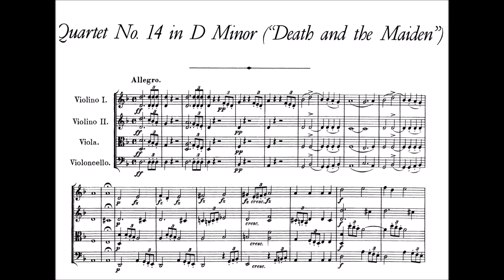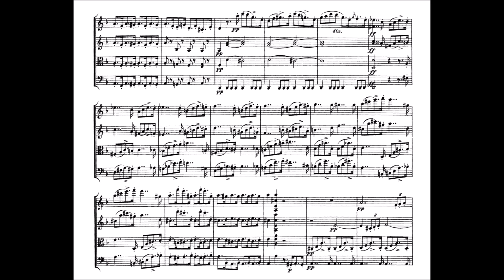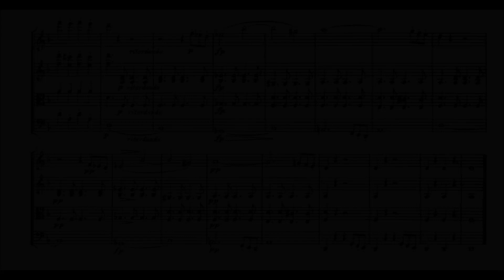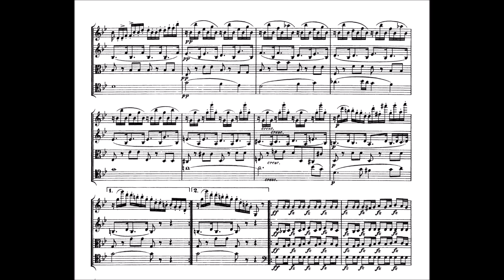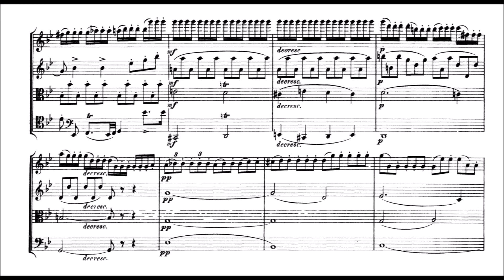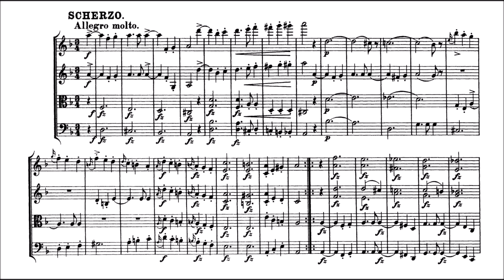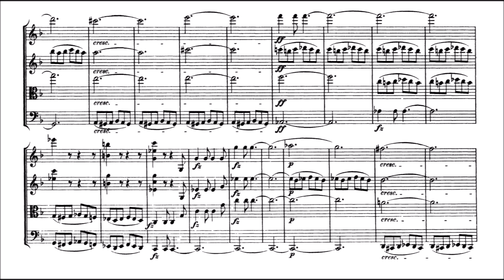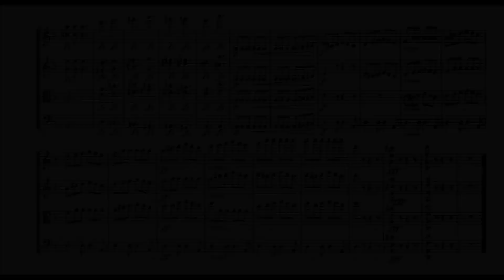Franz Schubert - String Quartet No.14, D 810 "Death and the Maiden" (with score)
String Quartet No.14, D 804
in A minor, "Death and the Maiden" ("Der Tod und das Mädchen")

I. Allegro (00:00)
II. Andante con moto (12:29)
III. Scherzo. Allegro molto - Trio (26:28)
IV. Presto (30:21)